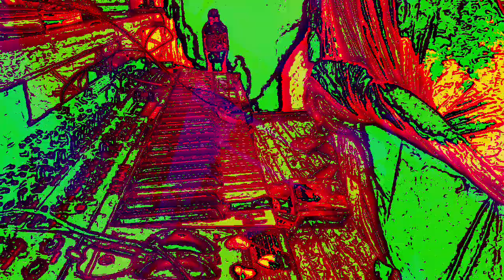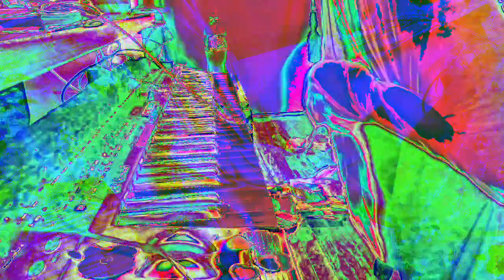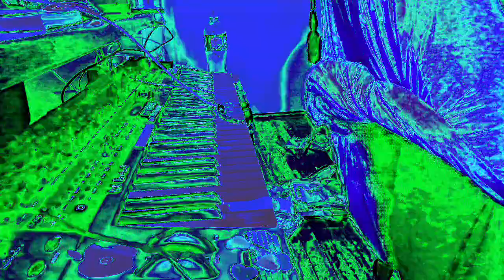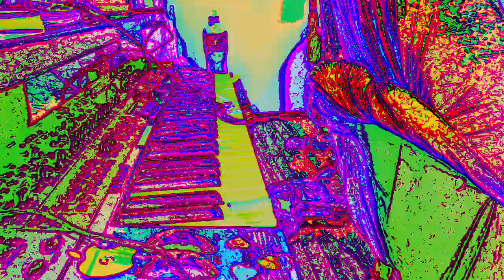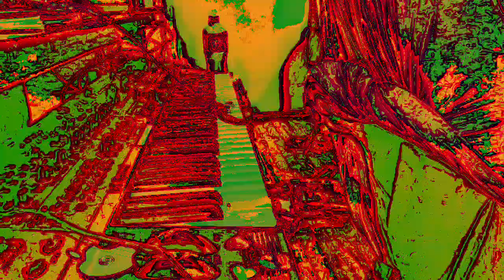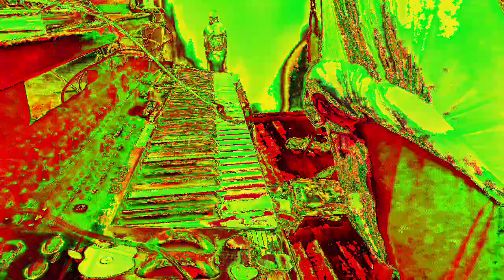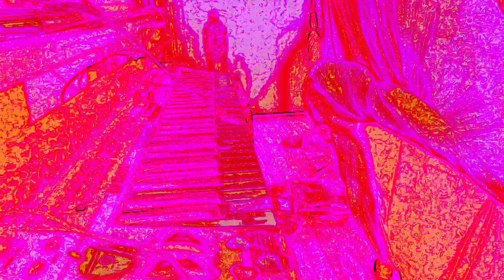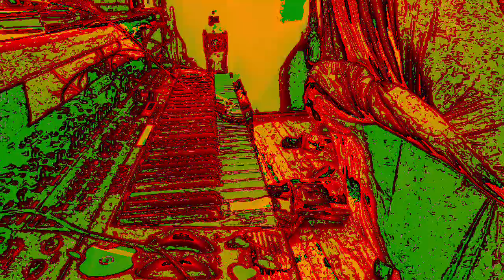[EPILEPSY WARNING] very human 😃✅🦞🦡🗿🎭🎭🏸🕺🐈💃🕹️🪐👾👍🖇️📎 *Photosensitivity Warning*